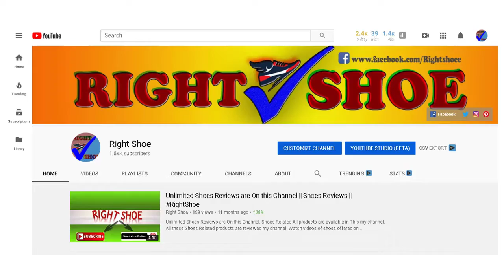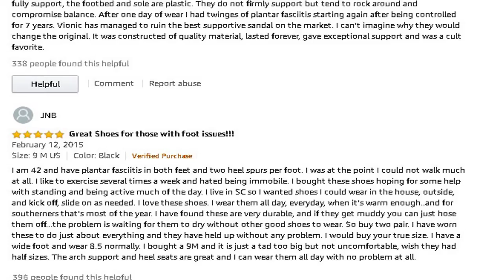New Stylish Women Sandals – 5 Best Women Sandals in 2019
Wellcome to Our Shoe Channel
Today Topic Women Sandals 2019. We show you five of the best Company Women Sandals, Which Cost less than Under $100. In this Video  we Highlight  five Women Sandals.

Here you are Shown 5 Women Sandals. 5 Best Sandals for Women
Number 1 : Clarks Women's Breeze Sea Flip-Flop :
Number 2 : Under Armour Women's Marbella VI Thong Sneaker :
Number 3 : Chaco Women's ZX2 Classic Athletic Sandal :
Number 4 : Havaianas Women's Slim Organic Flip Flop Sandal :
Number 5 : Vionic Women's Tide II Toe Post Sandal :

Discover Style………..
Discover Gift Box…...

Beauty Product :
ROHWXY SUN 5X Plus UV LED Lamp For Nails Dryer
UV Gel Poly Gel Nails Polygels…
Elite99 Nail Art Design… .

Best Bags & Shoes
Best Sports Products